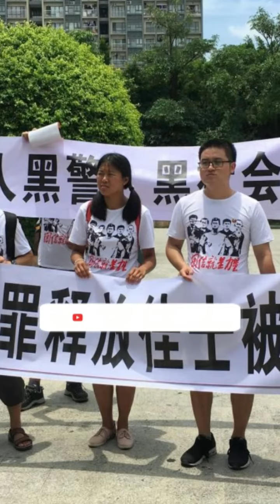Viettan HRMI báo cáo: Trung Quốc là nước nguy hiểm nhất đối với quyền dân sự của công dân